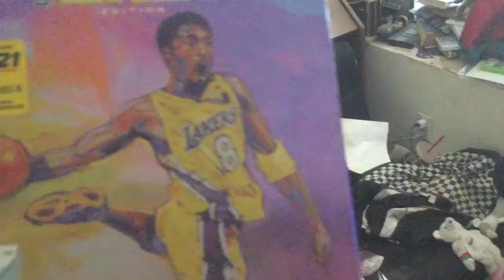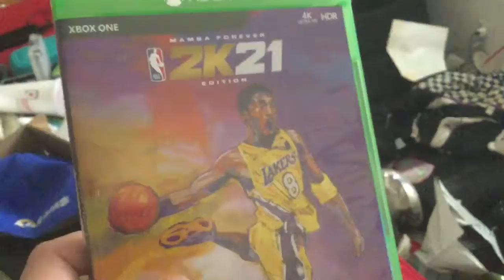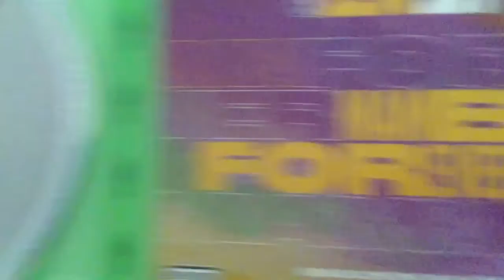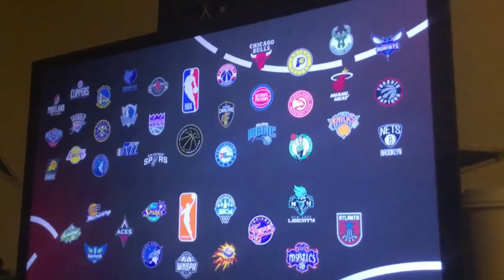Introduction to NBA 2K21